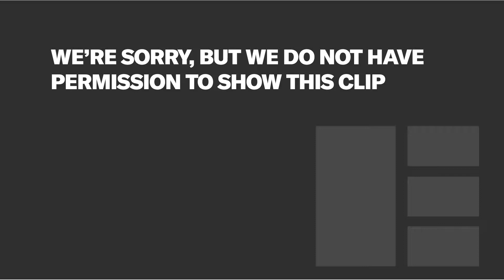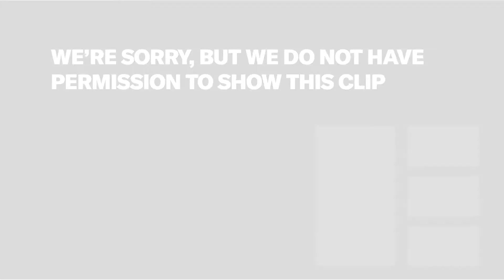Getting the Global Greenlight: Meet the International Commissioners | Edinburgh TV Festival 2019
With their unique perspectives of the marketplace, our panel of international commissioners discuss the opportunities for both scripted and unscripted producers in the evolving landscape. How are they working together to finance high-budget content at a time when the emphasis turns away from global appeal to reflecting local taste and culture? What are the day-to-day realities and timelines involved in international collaboration, and how does the scripted model differ from unscripted? We ask the commissioners to break down exactly how they are working together and reaching out to the international production community and crucially, with so many more buyers in the market, how a ‘no’ to an idea in the UK might be converted to a ‘yes’ in Australia.

Session Producers:
Jane Marlow, Scriptwriter, Filmmaker, Journalist
Manori Ravindran, Editor, TBI Vision